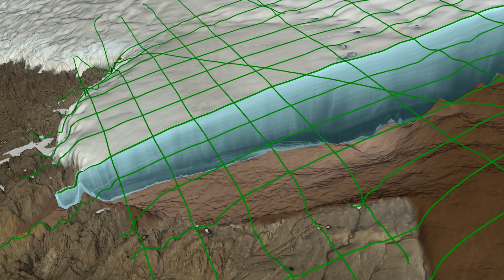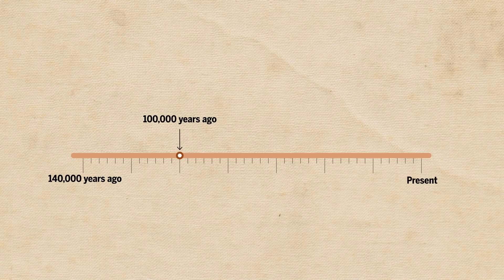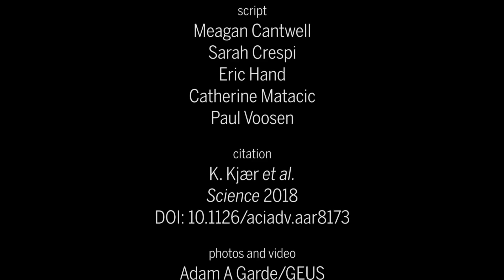Massive crater under Greenland's ice points to climate-altering impact in the time of humans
The 31-kilometer-wide Hiawatha crater may have formed as recently as 12,800 years ago when a 1.5-kilometer asteroid struck Earth

Credits
editor/animator/narrator
Meagan Cantwell

story by
Paul Voosen

supervising producers
Chris Burns
Sarah Crespi

script
Meagan Cantwell
Sarah Crespi
Eric Hand
Catherine Matacic
Paul Voosen

citation
K. Kjær et al.
Science 2018
DOI: 10.1126/aciadv.aar8173

Adam A Garde/GEUS
Google Earth
Internet Archive
NASA Scientific Visualization Studio
Science Photo Library
Science Source
Pond5
Videoblocks

music
"Hubble5"
"Haptic Theme"